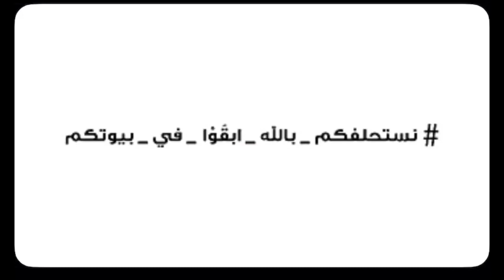Day nine of 46: some programming updates I watch and transformation into empty roads in 30 minutes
All the roads In Kuwait were empty in 30 minutes and some updates that I watch on tv every day. Yes that clip is in Arabic for 45 seconds.

it depends what country you live the popup below a vid will show to your local government site (if this not available when you watch this vid just search it)